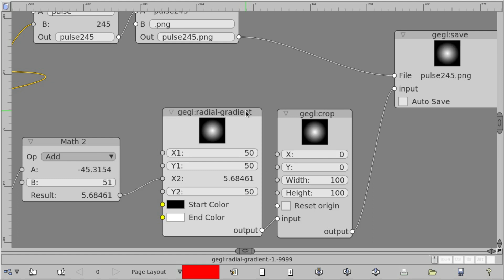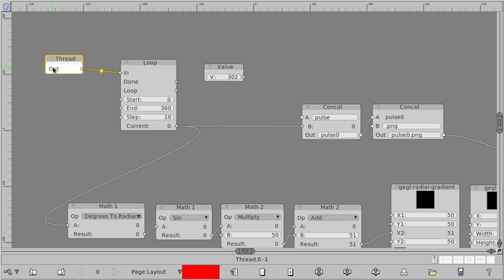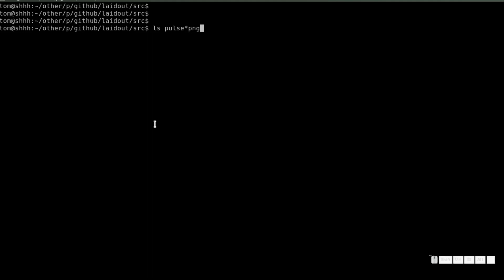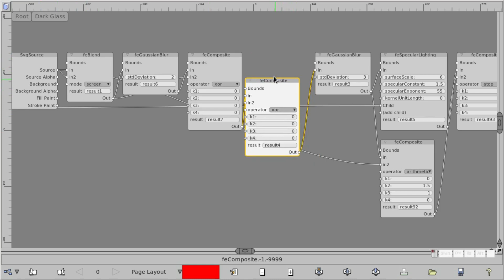Nodes with gegl and Laidout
Simple animation using some libgegl (gegl.org) based nodes to animate a pulsing gradient. This tool is found in a development snapshot of Laidout and is very much a work in progress!